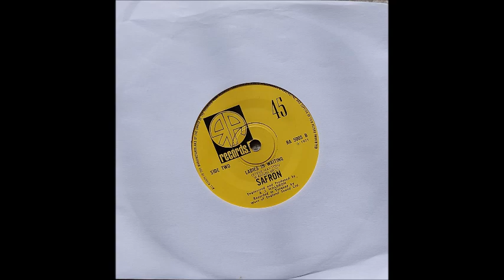Safron - Ladies in Waiting (1971)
I've posted a bit of Safron before, but here's a track from their rare single on Torquay's RA Records.

This is a cover of the Daddy Longlegs track. Safron supported the band at a gig at Newquay's Blue Lagoon, and on  Steve Hayton's suggestion they covered the song for this rare single.